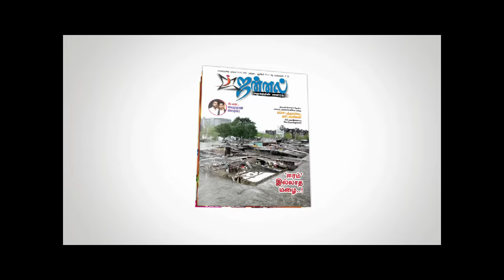Dindigul Leoni Criticising Jayalalitha | ADMK Govt's Marriage Function